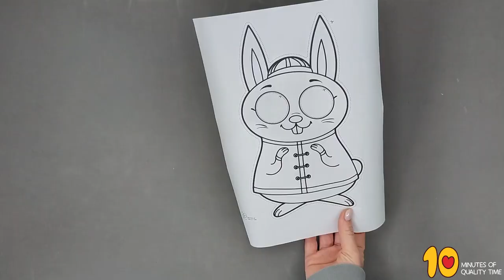Chinese New Year 2023 Rabbit Mask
- Crayons
- Scissors
- Scotch tape
- Skewer or straw